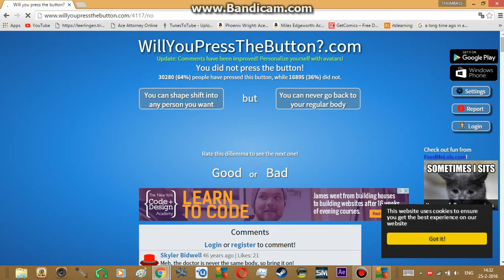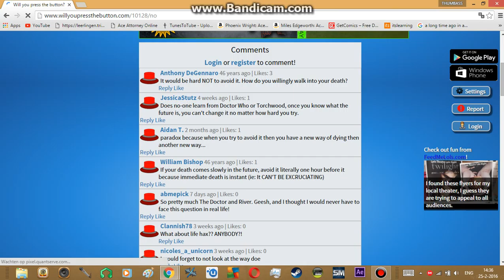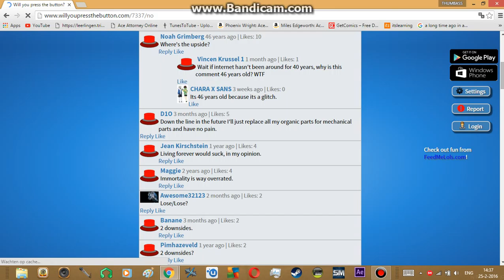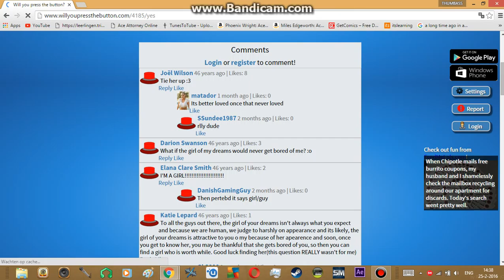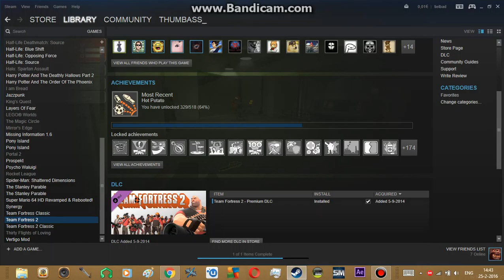Will you press the button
Sorry, this isn't even really about will you press the button. But it's still a video!